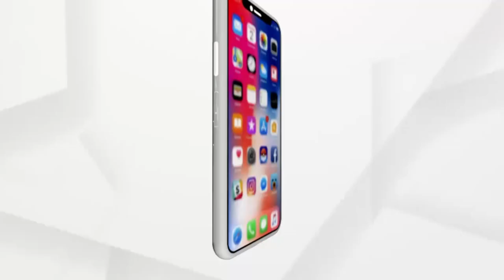ରାସ୍ତା ଉପରେ ଥିବା ସ୍କୁଟି ଜଳିଗଲା | Scooty Catches Fire In Front Of RD College; Rider Escapes Mishap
ରାସ୍ତା ଉପରେ ଥିବା ସ୍କୁଟି ଜଳିଗଲା । ଭୁବନେଶ୍ବର ରମାଦେବୀ ବିଶ୍ବବିଦ୍ୟାଳୟ ସମ୍ମୁଖରେ ଥିବା ଏକ ସ୍କୁଟି ଜଳିଯାଇଛି । ଅଗ୍ନିଶମ ବାହିନୀ କର୍ମଚାରୀ ଘଟଣାସ୍ଥଳରେ ପହଞ୍ଚି ନିଆଁକୁ ଆୟତ୍ତ କରିଥିଲେ । ତେବେ ସ୍କୁଟିଟି କିପରି ଜଳିଲା ସେନେଇ କିଛି ସ୍ପଷ୍ଟ ସୂଚନା ମିଳିପାରିନାହିଁ ।